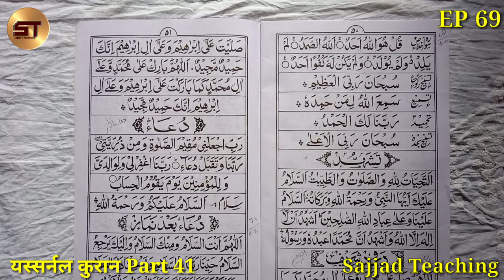Learn to Read the Quran Part 69 | क़ुरआन पढ़ना सीखे | Dua e Masoor | Yassarnal Quran Part 41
1. Bagdadi Qaida
2. Yassarnal Quran
3. Noorani Qaida
4. Madani Qaida
5. Amma Para
6. Quran Sharif

Learn to Read the Quran Part 69 | क़ुरआन पढ़ना सीखे | Tashahhud Drood | Yassarnal Quran Padna Sikhe 41

Video Topic:  Is Video Me Ham Ne Aapko Bataya Hai Ki Yassarnal Quran Kaise Pade, Huruf Ki Pahchan, Qaida Yassarnal Quran, Yassarnal Quran, Alphabet, Hurufe Tahajji, Namaz Ka Tariqa, Namaz Ka Tarika, Namaz, Sana ,Tashahhud, Durude Ibrahim, Dua e Masoor, Mukammal Namaz, Tarike Namaz, Attahiyyat, Droode Ibrahim,Dua e Masoor, Salam etc.